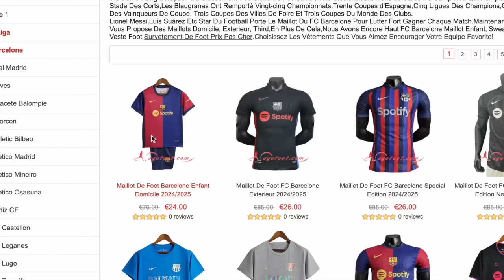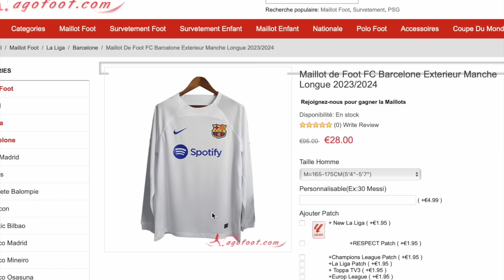🚨 Gundogan sur le départ pour enregistrer OLMO !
Achetez 2 Articles, obtenez 1 Maillot
Achetez 4 Articles, obtenez 2 Maillots, Livraison Gratuite
Achetez 6 Articles, obtenez 3 Maillots, Livraison Gratuite
Achetez 8 Articles, obtenez 4 Maillots, Livraison Gratuite

1.Maillots gratuits : Vous devez écrire la taille et le lien du maillot gratuit que vous souhaitez sur l'écran de paiement
2.Maillots GRATUITS - NON COMPATIBLE AVEC : Personnalisation, PATCH, T-SHIRT VINTAGE
3.Les maillots à prix spécial ne sont pas incluses dans la promotion